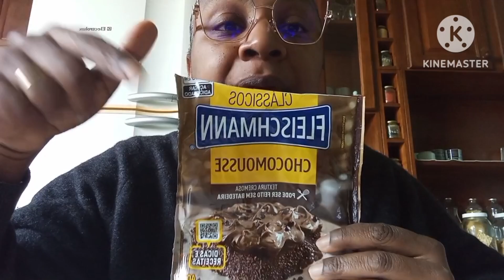Inverno indo embora , começam às faxinas e limpezas para a primavera/ verão.